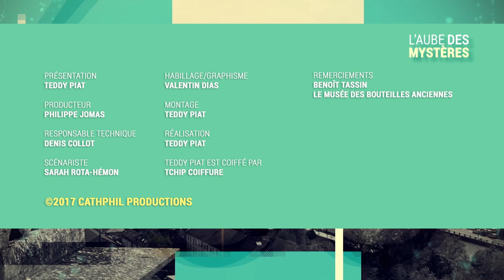Musée des bouteilles anciennes, un parcours atypique !